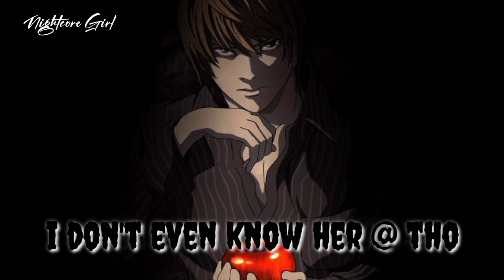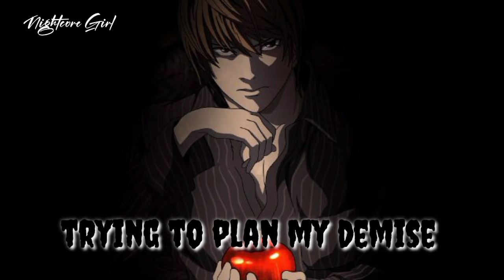E GIRL'S ARE RUINING MY LIFE! (Nightcore)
Artist :Corpse husband ft savage gasp

Song: E GIRL'S ARE RUINING MY LIFE

Hello guys and welcome to another nightcore video if you like the video then please subscribe  for more I try to upload as much as I can  so please be patient

I just recently started listening to Corpse husband  and I really love his songs !